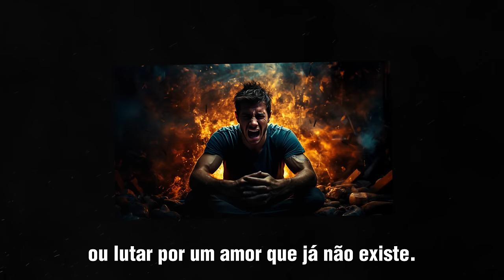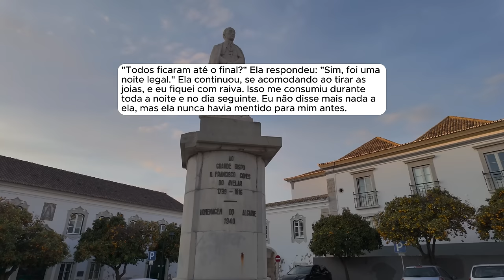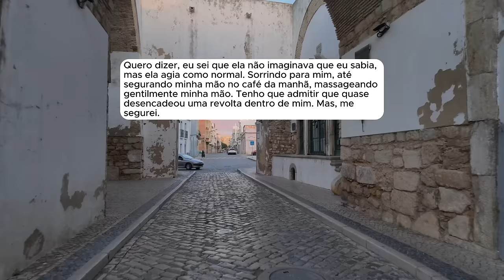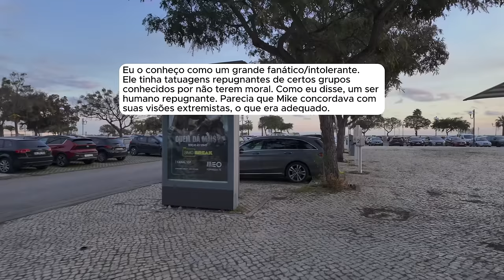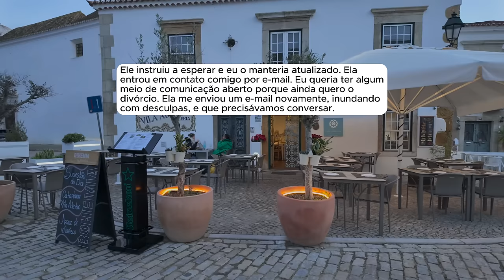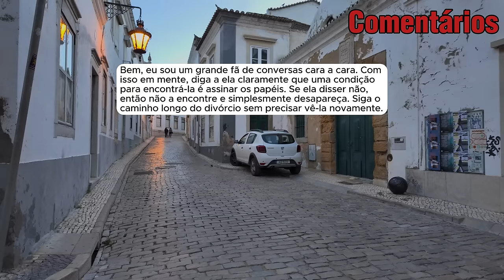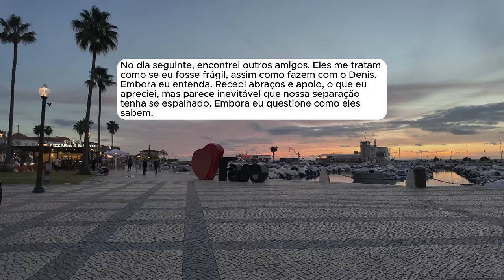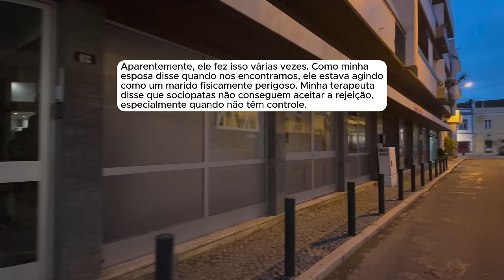🗿🍷Depois de encontrar a casa vazia e os papeis do divórcio, ela se "arrependeu".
Sobre o Nobre do Reddit:
Capítulos
00:00 - Introdução
00:35 - História 1
19:47 - Atualização 1
23:44 - Atualização 2
38:04 - Atualização 3